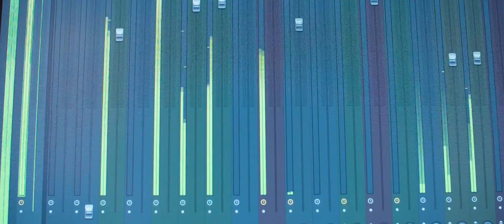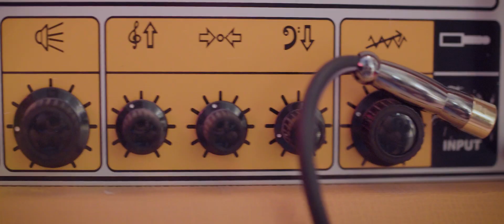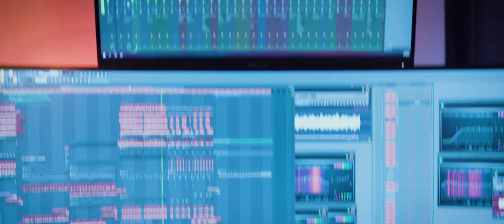Tawazon - Shafiq Olabi | شفيق علبي - توازن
Tawazon (Equilibrium)
Composed, Arranged, Recorded and Mixed by Shafiq Olabi

Special Thanks to:
Raya Aburub
Khaldoun Oweis
SAE Amman